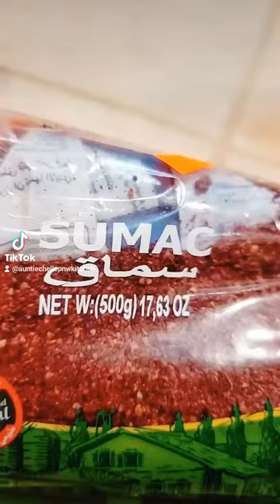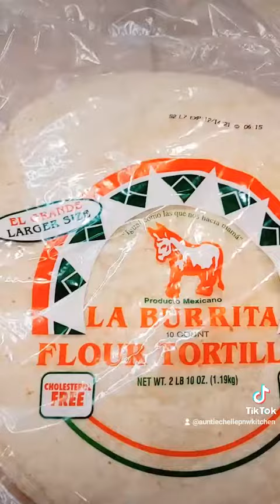Elevated crunchwrapsupreme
This is one of my takes on tacobell